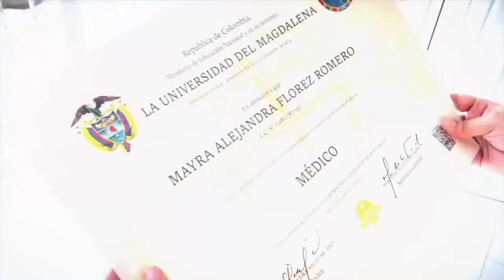Los grados virtuales: Internet, la herramienta ideal que sí ayuda a alcanzar nuestras metas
Estudiantes de medicina en Santa Marta recibieron su título de médicos de manera virtual y, Marianella Garzón, magister en Comunicación e Identidad Corporativa, alcanzó su título luego de presentar su maestría 100 % por internet.